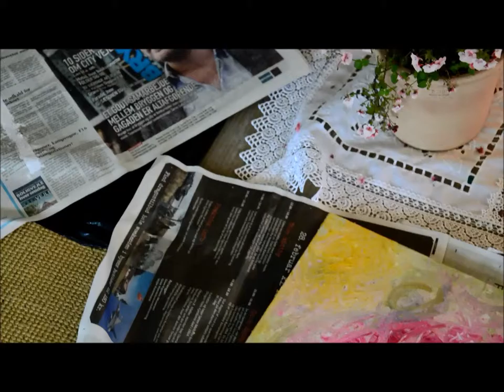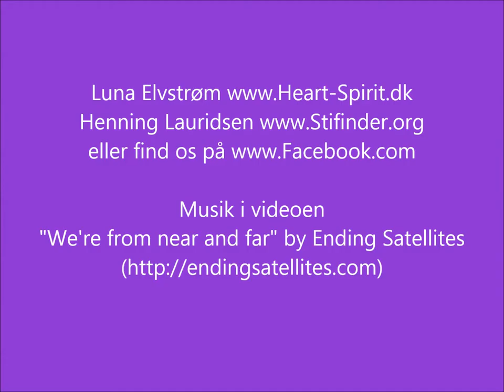Ny Energi Festival 2015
Luna Elvstrøm og jeg tog initiativ til at arrangere Ny Energi Festival i foråret 2015. Der har været stor interesse for at deltage. Vi var ialt 22 der medvirkede i det spirituelle fællesskab med en fantastisk hjerteenergi: At give og at modtage ...
Vi ses forhåbentlig til Ny EnerGi Festival 2016, som afvikles i juli. Vi glæder os selv til næste gang.